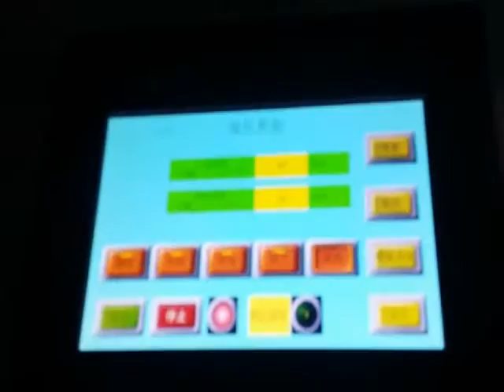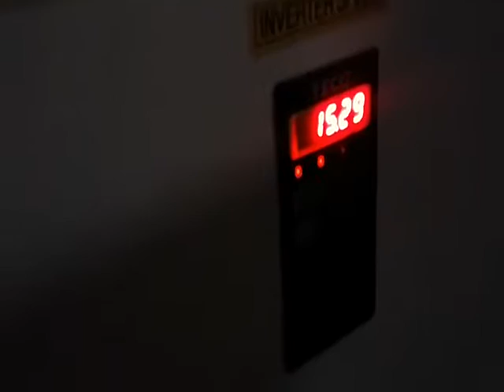Qutar Cutomer's order-- Automatic Door Spray Paint Machine--- 008615931098079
This machine is specially used to spray the sealer, color ink, primer or finish coat on
work pieces to make the interior doors, external doors, office furniture, home furniture
kitchen cabinet, bath cabinet, cloth cabinet etc
Max. Spraying size
2500*1200*(80-100)mm(for door panel)
3000*1500*(80-100)mm(for wall panel)